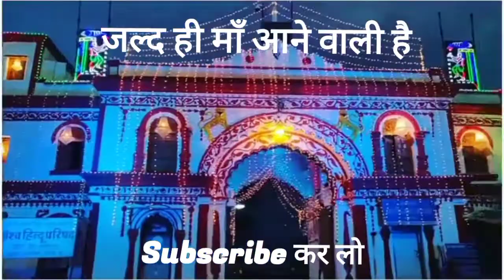जल्द ही माँ आने वाली है // Navratri 2022 // Durga Pooja //